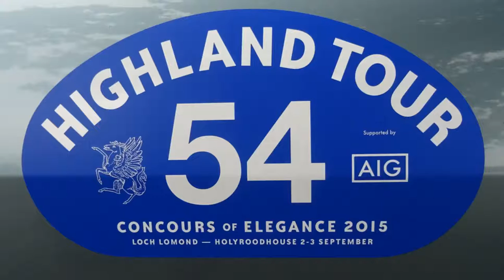2015 Highland Tour Rally (with Sir Jackie Stewart)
Big Al enjoy's a nice wee day with the elite classic rally entrants, just returning from the famous ' Rest and be thankful ' track and parking overnight at The Cameron House Hotel and up early for the last leg of the rally to holyrood house in Edinburgh